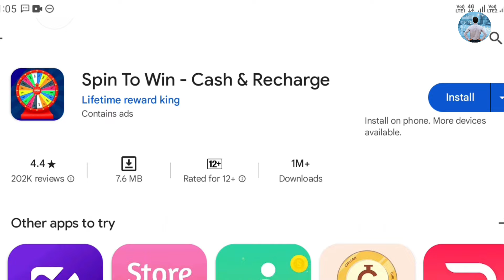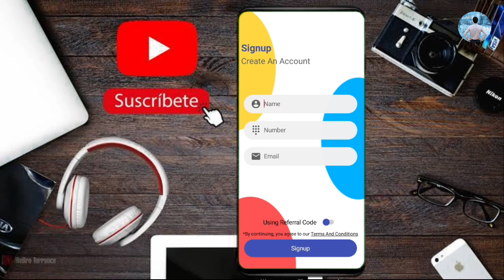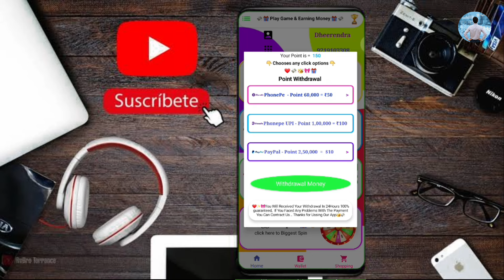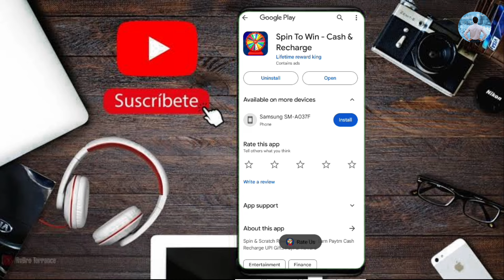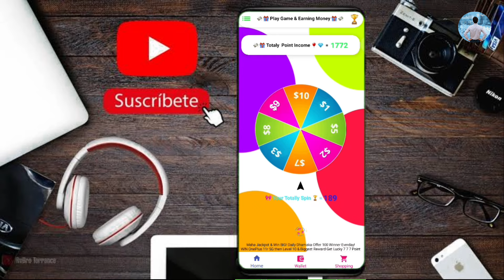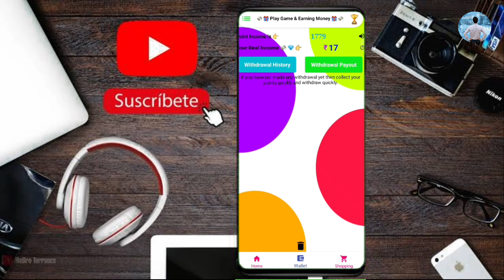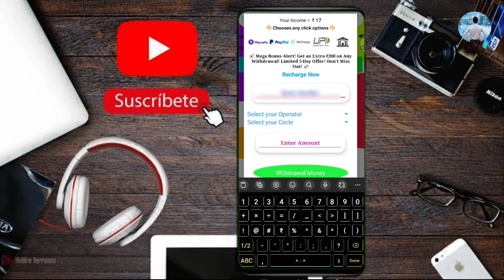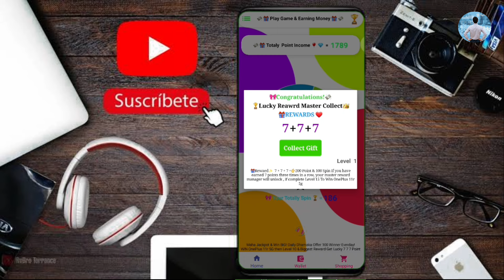2024 Best earning app Without investment | online paise kaise kamaye |Today New Earning app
2024 Best earning app Without investment | online paise kaise kamaye |Today New Earning app

best online earning app withoutinvestment
 money earning apps without investment new money earning app
mr dhirubhai
rupay kaise kamaye
mr dhirubhai
rupay kaise kamaye